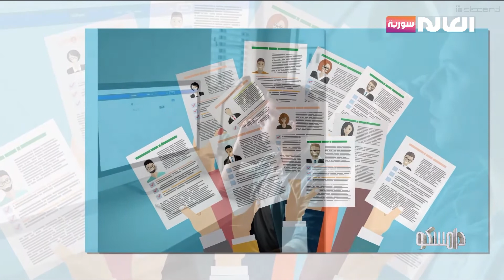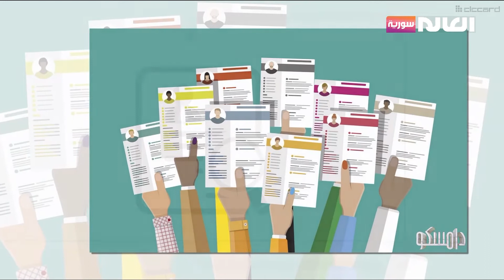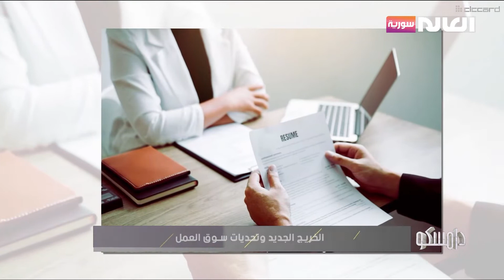الخريج الجديد وتحديات سوق العمل | برنامج دامسكو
ضيف الفقرة: لينا دقو: اختصاصية اجتماعية
الموقع الالكتروني: